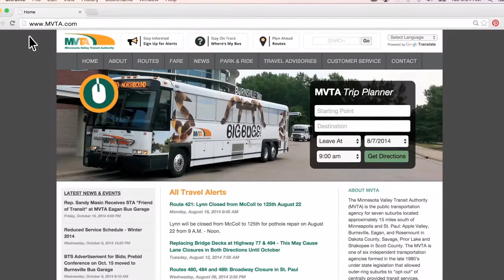Henry Schneider 2015 Demo Reel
This is a compilation of work completed before 12/31/2015.  In most cases I was producer, cinematographer, director and editor.

Henry Schneider is a Twin Cities based film/video producer, founder of Open Window Productions, and Executive Producer of How To Make Everything